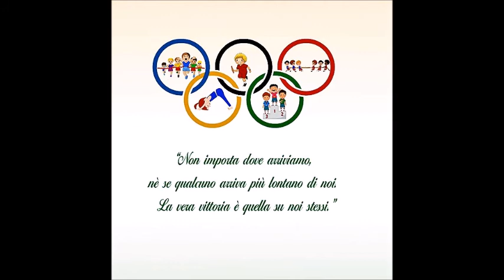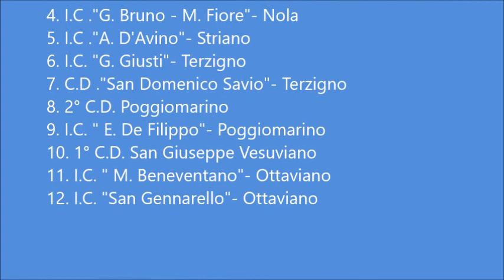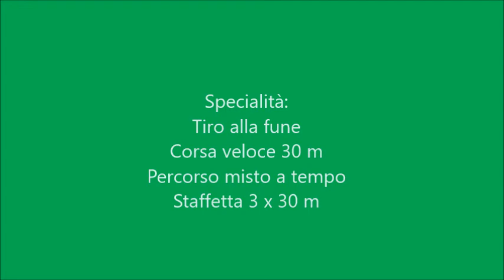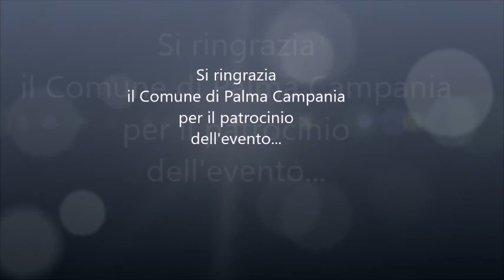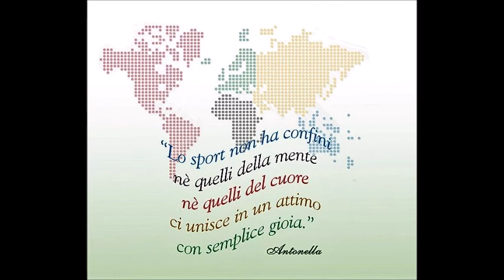XVI EDIZIONE "GIOCOSPORT" I.C. 2° "V. RUSSO"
Il nostro Istituto Comprensivo, in qualità di scuola capofila, con il patrocinio del Comune di Palma Campania, ha organizzato la

manifestazione sportiva "Giocosport", rivolta agli alunni delle classi quinte della scuola Primaria. L' evento si è svolto il 25 maggio nello stadio comunale di Palma Campania ospitando le altre undici scuole del territorio partecipanti al progetto.